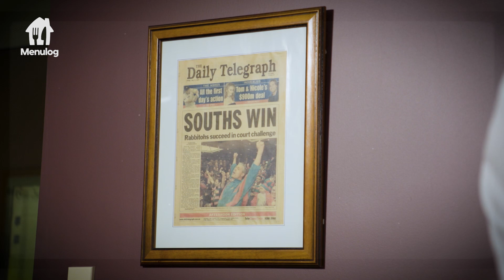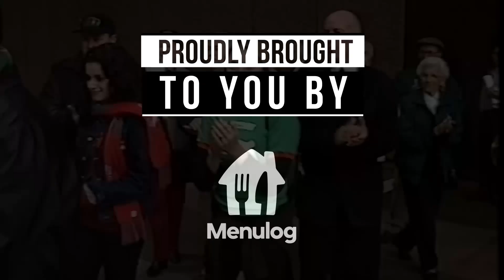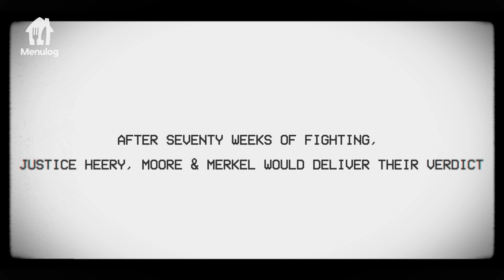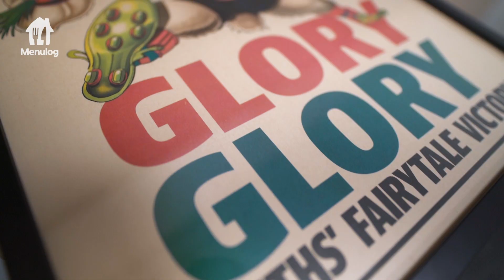Back in the Game | Tales of Reinstatement Ep 12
After 70 weeks of fighting for their existence, South Sydney's fate is finally decided...